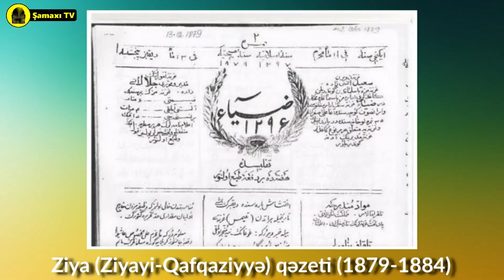Azərbaycanda ilk müasir məktəbin Şamaxıda açıldığını bilirdinizmi?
1874 ildə Şamaxı şəhər ruhani məclisinin sədri Hacı Məcid Əfəndi Əfəndizadənin təşəbbüsü ilə Şamaxıda “Məclis” məktəbi açıldı. Birbaşa məclisin qərarı, Hacı Səid və Cəlal Ünsizadə qardaşları tərəfindən əsası qoyulan bu məktəbdə Hacı Səid Əfəndi Ünsizadə türk dili və şəriət fənlırini, E.P.Pirbudaqov rus dili fənnini tədris etmişdir. Məktəbə müəllim kimi işləməyə ilk olaraq Seyid Əzim Şirvanini dəvət etmişlər. Bu məktəb bir il yarım fəaliyyət göstərmişdir. 1877 ildə Hacı Səid Əfəndi “Ziya” qəzetini nəşr etmək üçün Tiflisə köçərək yerini S.Ə.Şirvaniyə vermişdi. Məktəb 70 şagirdlə S.Ə.Şirvaninin öhdəsində qalır. Məktəb şagirdlərdən toplanan cüzi təhsil haqqı ilə idarə edilirdi. 1881 ildə Şamaxı şəhər məkətəbinin pedaqoji şurası təsis edildi. Bu Şura ümumiyyətlə Şamaxıda mövcud olan məktəblər üçün pedaqoji-metodiki mərkəz idi. Tədrisə, təlim-tərbiyəyə aid bütün məsələlər bu şurada müzakirə edilir, proqram materiallar tərtib olunurdu. Məktəb yalnız taxta materiallardan hazırlandığına görə “Taxta məktəb” adı almışdır. Məktəb həmin dövrdə S.Ə.Şirvaninin səyi ilə fəaliyyət göstərirdi. Məktəbi qoruyub saxlamaq, orada dərs keçmək elə də asan deyildi. Məktəbin ilk şagirdlərindən biri isə görkəmli şair Mirzə Ələkbər Sabir oldu. Bu təhsil ocağı bir sıra elm xadimləri, mütəfəkkirlər yetişdirdi. Məktəbdə S.Ə.Şirvaninin oğlu Mir Cəfər, H.Zərdabi, S.M.Qənizadə, C.Cəbrayılbəyli və s. tanınmış şəxsiyyətlər təhsil almışlar.

1887 ildə Quberniya Məclisinin sədri Hacı Məcid Əfəndi Əfəndizadənin təşəbbüsü ilə ilk Rus-Azərbaycan məktəbi təsis edildi. Həmin məktəbin yaradıcıları Sultanməcid Qənizadə və Həbib bəy Mahmudbəyov idi. Bu, Azərbaycanda böyük hadisə oldu və maarifin gələcək inkişafının istiqamətini müəyyənləşdirdi. Qısa müddətdə həmin məktəb məşhurlaşdı və 1891 ildə dövlət təminatına keçirildi. Sonradan bu tip məktəblər Azərbaycanda geniş yayıldı. 1896 ildə Həbib bəy Mahmudbəyov S.M.Qənizadə, İ.Məlikov və başqaları ilə birlikdə rus-müsəlman kitabxanası təşkil etdi. 1917 il oktyabr çevrilişinədək H. Mahmudbəyov (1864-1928) böyük ictimai maarifləndirmə fəaliyyəti ilə məşğul olaraq, Bakı Şəhər Dumasında məktəb komissiyasının üzvü kimi Azərbaycan müəllimlərinin Birinci qurultayının (1906) hazırlanması və keçirilməsində fəal iştirak etmişdir.